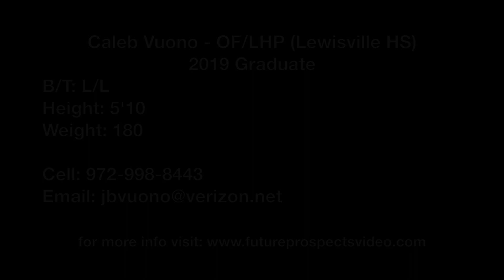Caleb Vuono - OF/LHP (Lewisville HS) 2019 Grad